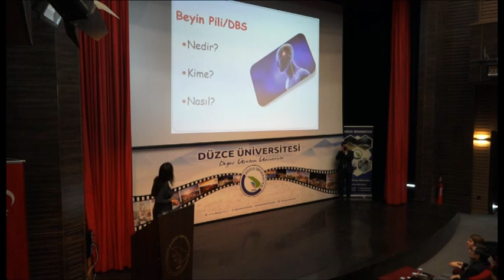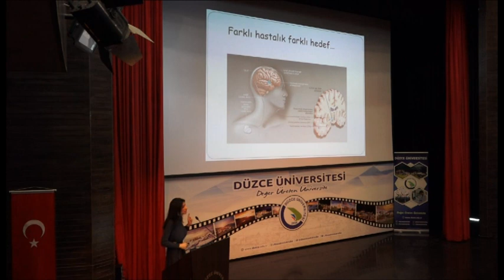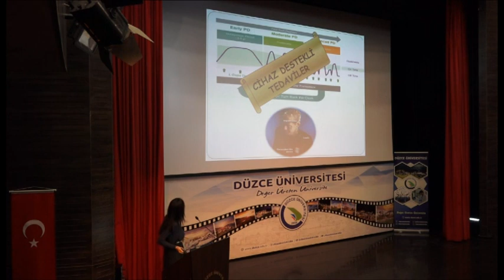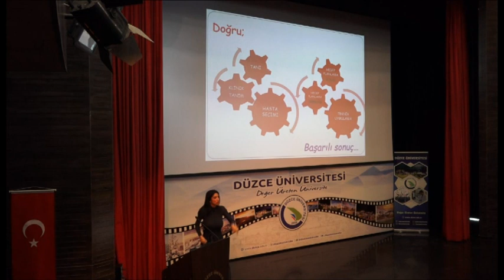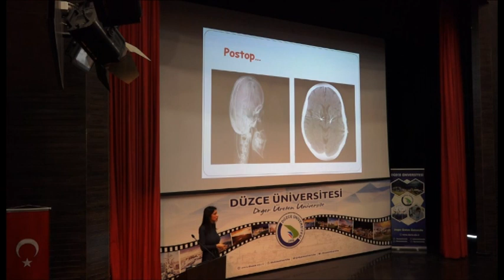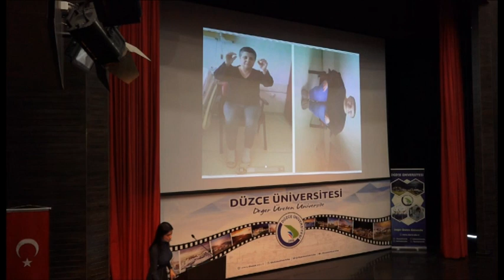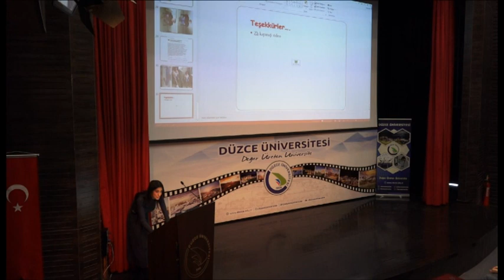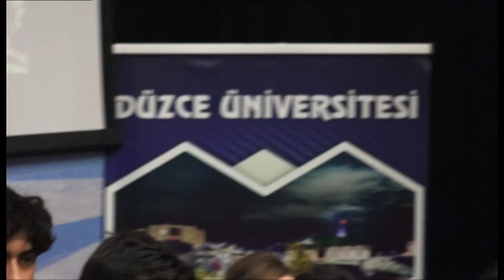Düzce Üniversitesi 13. Açık Ders 2020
13. Açık Dersimizin konuğu "Beyin Pili Uygulamaları" ile Tıp Fakültemiz Nöroloji Anabilim Dalı Öğretim Üyemiz Prof. Dr. Yıldız Değirmenci oldu. Değirmenci, beyin pili uygulamalarına yönelik yaptığı sunumla tüm bilinmeyenleri aydınlattı.